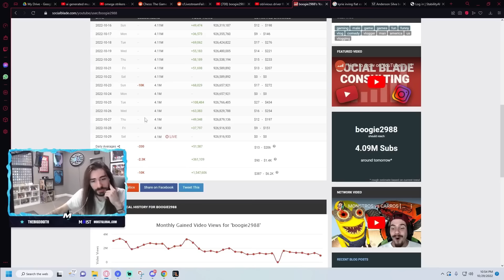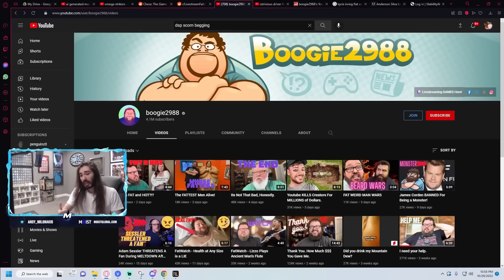DSP Insults His Viewers and Complains about Lack of Donations (Again)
We once again dive into the toxic world of DSP aka Darksydephil or DSPGaming
This time I talk about Phil complaining about his viewers negative feedback and the lack of support from them for his new Elden Ring playthrough.